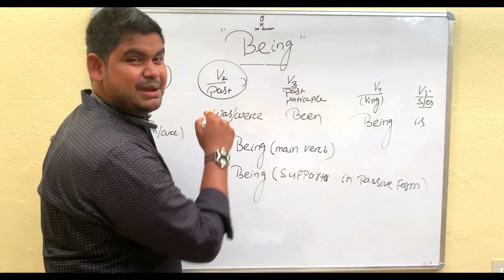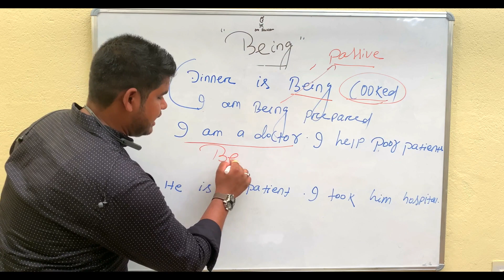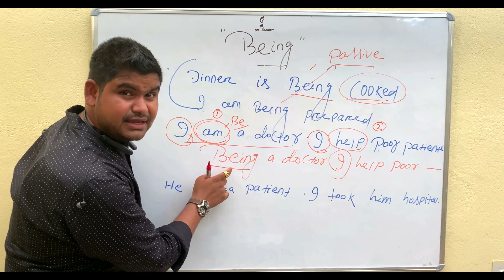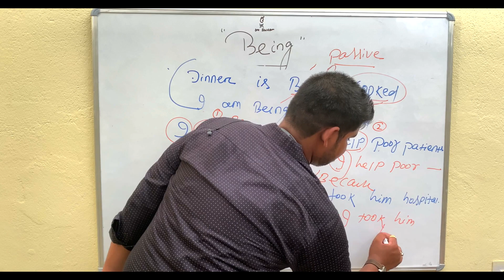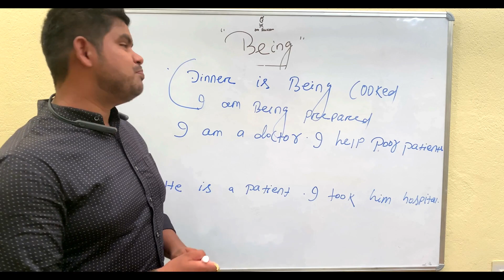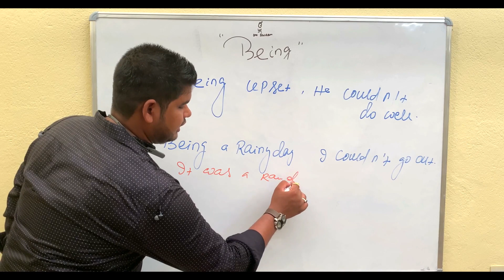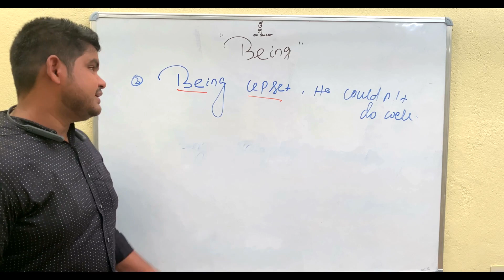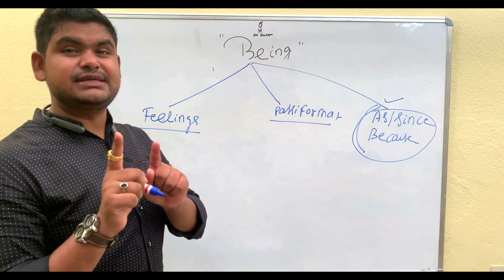How to Use BEING in English? – English Grammar Lesson for beginners GADHA METHODS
FOR DAILY QUESTIONS / LIVE PROBLEM SOLVE